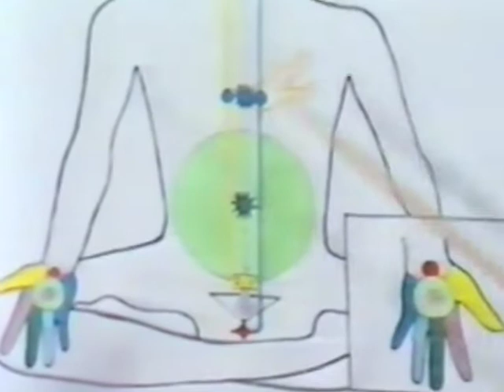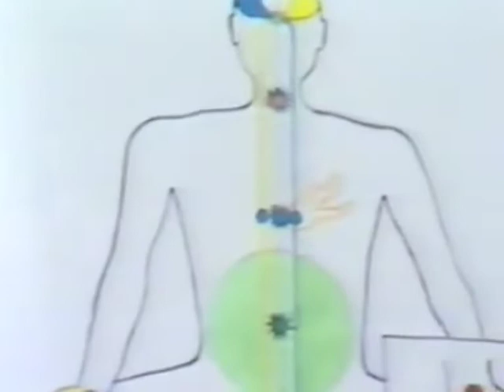19840907 Public Program Munich